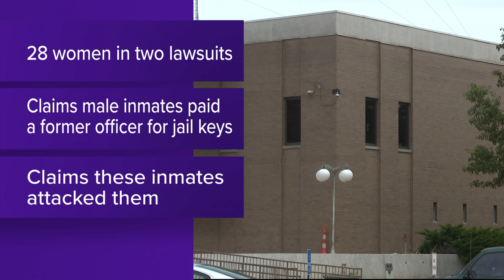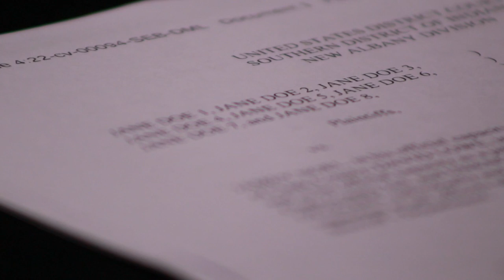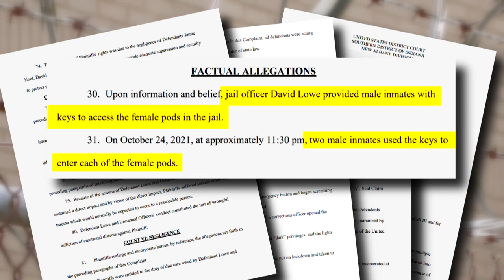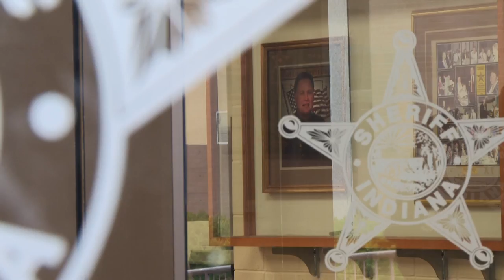Clark County Jail sheriff releases surveillance video following lawsuits